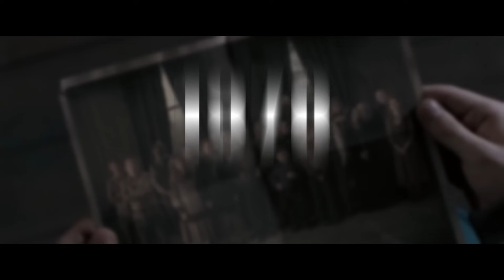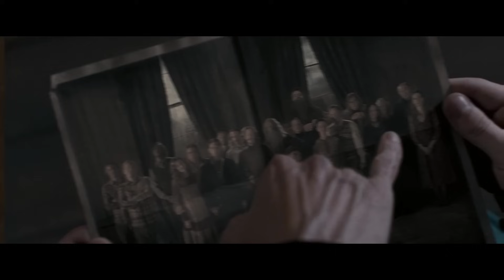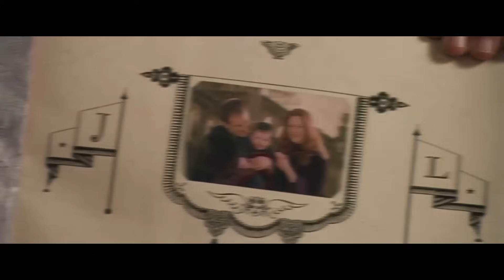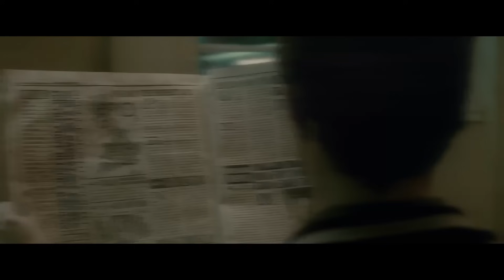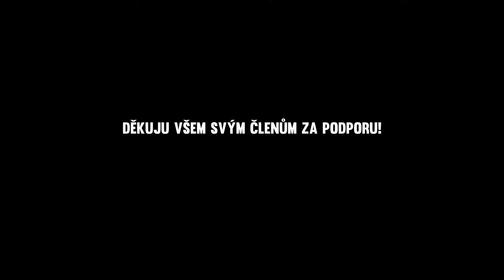KDO A JAK ZEMŘEL V KOUZELNICKÝCH VÁLKÁCH? | HARRY POTTER | FK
Líbí se ti video? Nezapomeň dát LIKE, SDÍLENÍ a pokud ještě nemáš, tak ODEBÍREJ!

TECHNIKA A PROGRAMY
⚪ Mikrofón ➡ HYPERX QUADCAST
⚪ Obraz PC ➡ OBS STUDIO
⚪ Edit ➡ DAVINCI RESOLVE 16
⚪ Miniatury ➡ ZONER PHOTO STUDIO, PICASA

ZDROJE INFORMACÍ
⚪ filmy a knihy Harry Potter